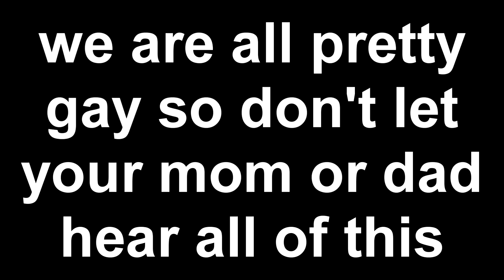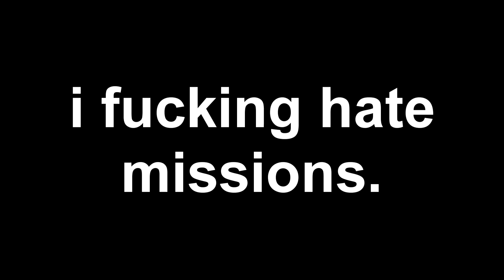THE CSGO SHOW 5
(music): San Holo - Hold Fast (KRNE remix)
fusq - Cutie Cutie
Soundcloud songs